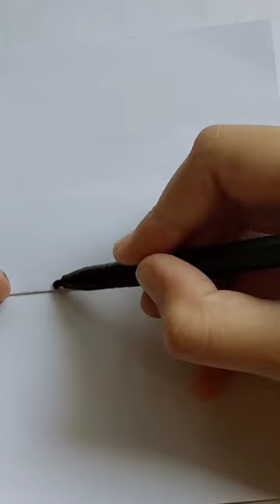Hot chili 🌶️ pepper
Hot chili 🌶️ pepper drawing